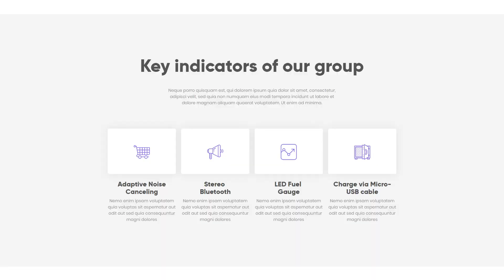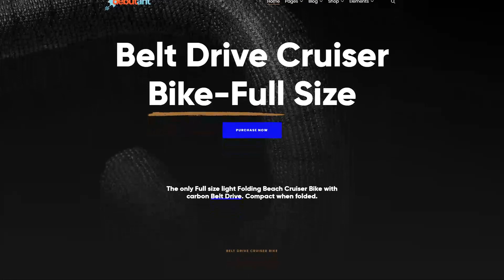How to Create a Landing Page? WordPress Theme based on Elementor page builder!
Today we will create a landing page by using Debutant WordPress theme. The installation is simple as usual - upload, activate, import a  Demo you like and you will get ready to use the website. Easy as pie.

The interesting things start when you open the builder.

You can use any element just by clicking on it. The text can be changed directly on the page and most of the settings you can find on the left sidebar when the element is selected, there is also a big count of settings such as changing the text color, element color and etc. By using these options you suit the site for your needs. The builder also has 3d parallax effect, all you need to do is just to choose original and moving images, this is how it looks like. Isn’t it cool?

This is just a small part of Debutant WordPress theme.